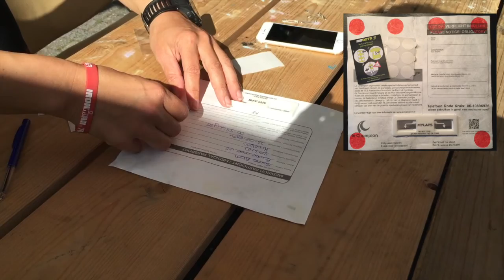BibDots, How does it work?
BibDots are small round double-sided adhesive mounting pads (2cm), which can be conveniently attached to the bib by removing a simple glue-free cover.
No more struggle with safety pins!